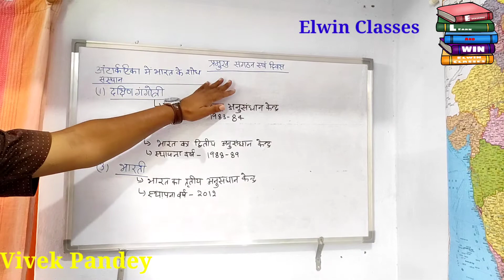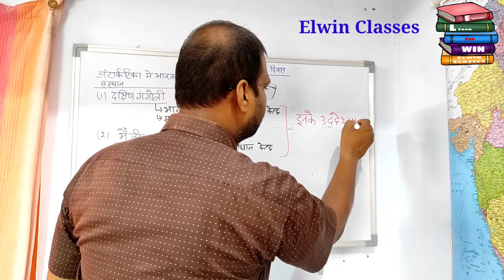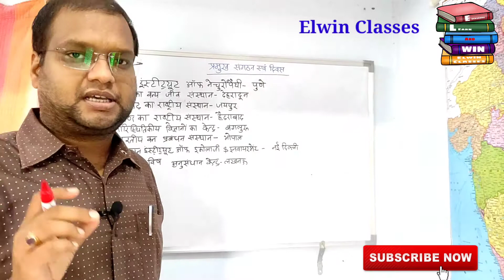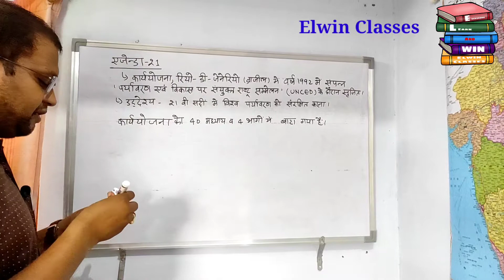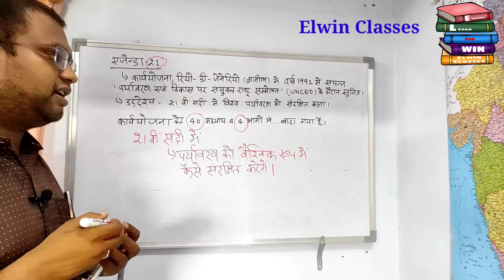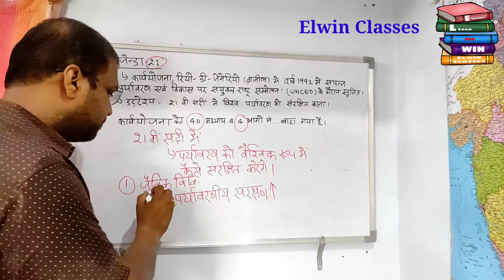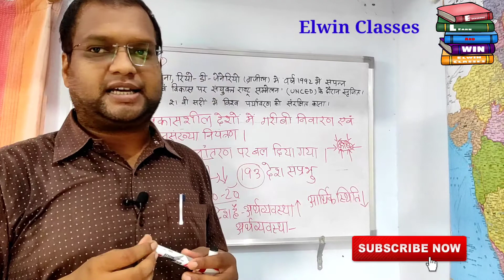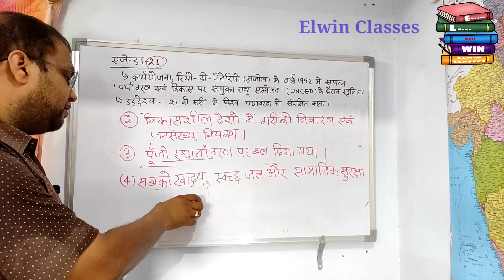Important institution of environment | Class For CTET,UPTET,PCS & Other students | Elwin Classes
CTET, TET, राज्यस्तरीय शिक्षक पात्रता परीक्षायें,एवं सभी एक दिवसीय परीक्षाओं के लिए पर्यावरण का सम्पूर्ण पाठ्यक्रम की अगली श्रृंखला।

आप अपना प्रश्न कमेंट बॉक्स में लिखें, आपको उत्तर उपलब्ध कराया जाएगा।